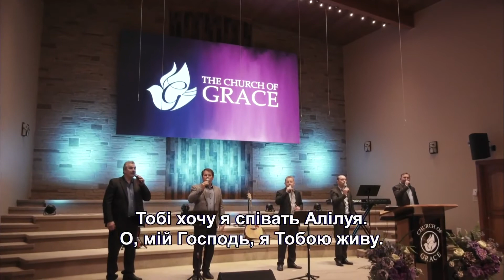Тобі хочу я співать Алілуя - Чоловіча Група (05-03-2020 AM)